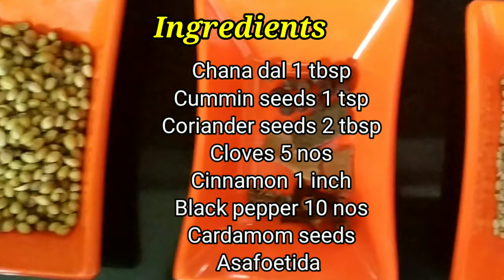Masala Kichdi | Dal Kichdi | Bisibele Bath Recipe | Perfect dal kichdi recipe | Stack cooking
Masala Kichdi which is also known as Bidi Bele bath in Karnataka state, is a very healthy recipe as it is made in desi ghee and with loads of vegetables and cooked in stackcooking or doubledecker cooking style, which helps in saving time, effort and energy. Vegetables are cooked in right way so that the fiber and nutrients are intact and tastes awesome.